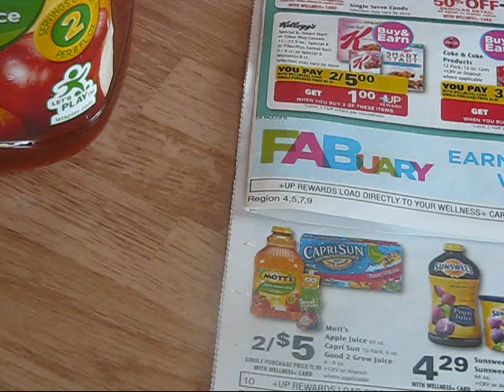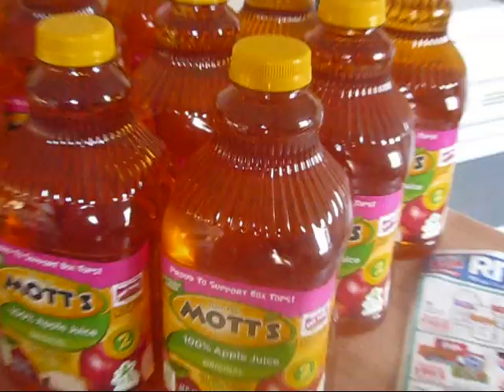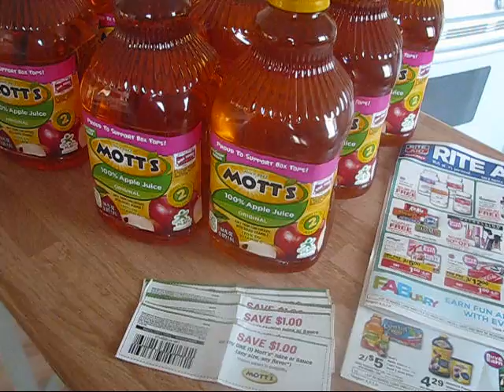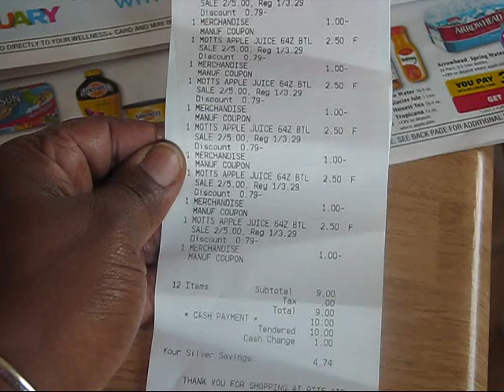*Free Apple Juice* Beginner: Rite Aid w/o 02/15/15